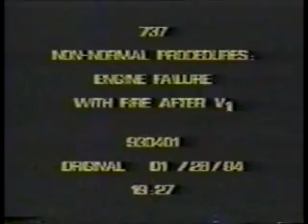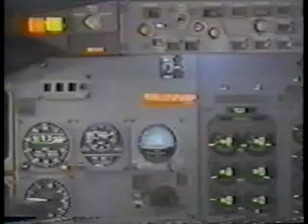737CL Non Normal Procedures Part-3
737-300/400/500s Standard procedures - Engine failure with fire after V1